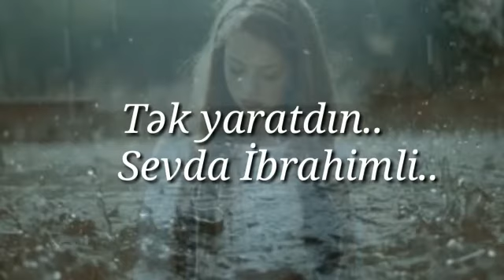Tək yarandım Söz: Sevda İbrahimli Səs Muşviqə Baladdinqızı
‎Sevda İbrahimli Şairə tərəfindən video